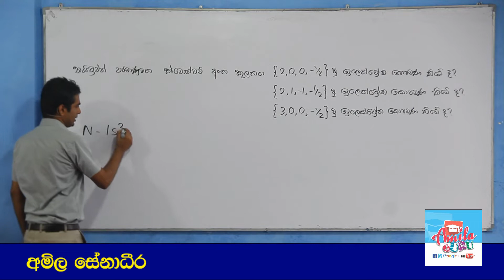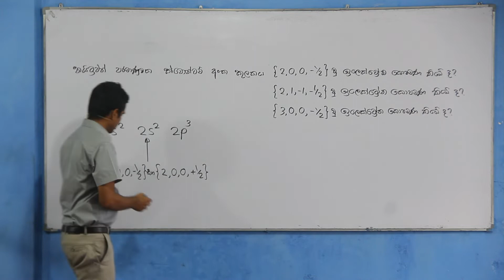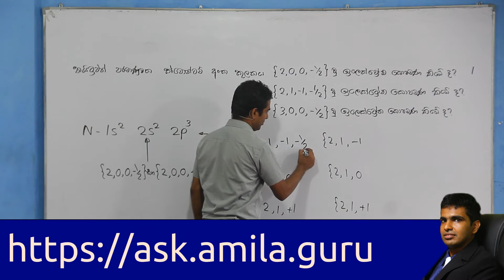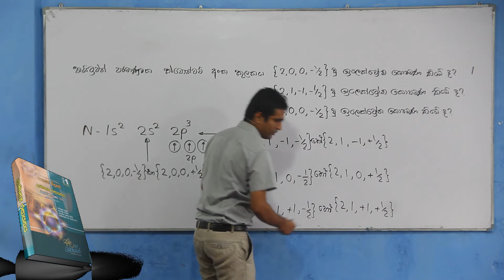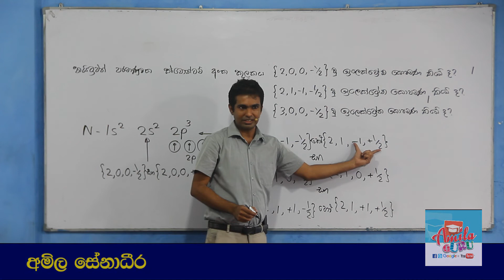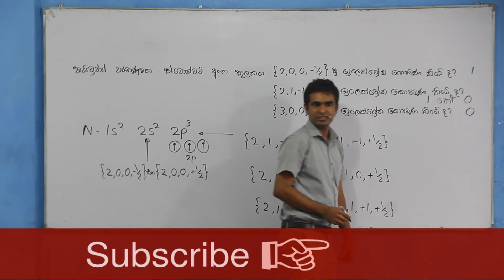Chemistry - Nitrogen Quantum Numbers Explained (Sinhala)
නයිට්‍රජන් පරමාණුවේ එක් එක් ක්වොන්ටම් අංක කුලක සහිත ඉලෙක්ට්‍රෝන ගණන නිර්ණය කරන ආකාරය සරල ව අමිල සේනාධීර පැහැදිලි කරයි.